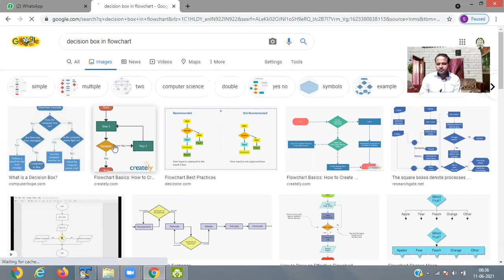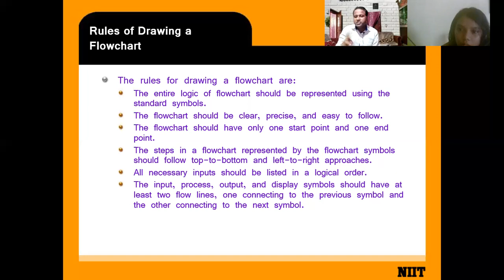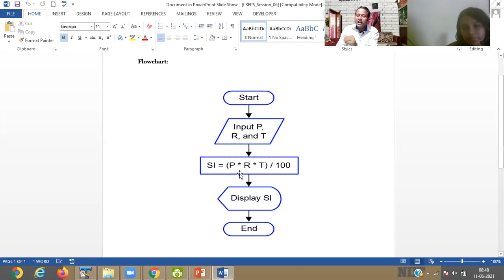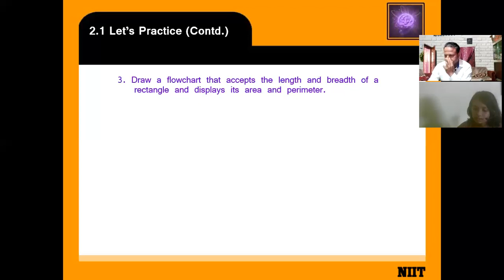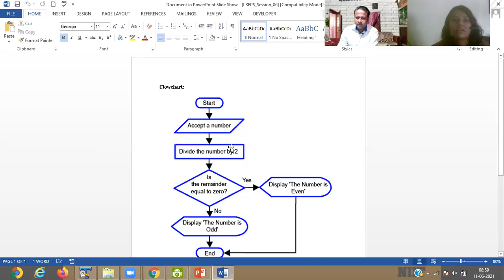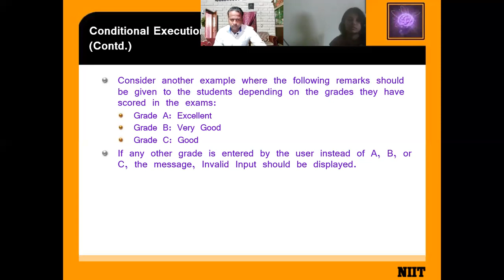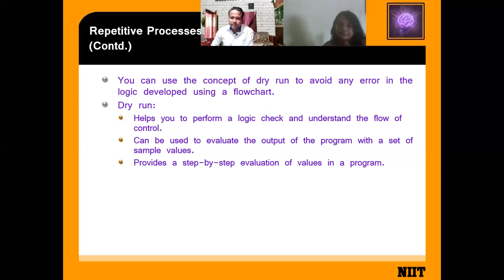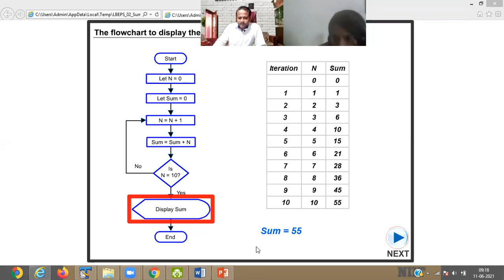LOGIC BUILDING CLASS 5